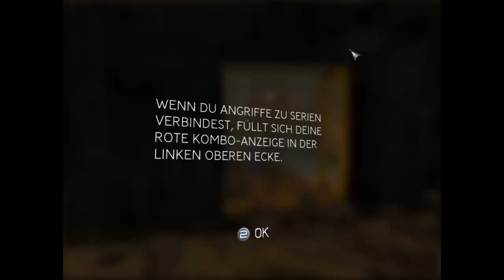Let's Play Spiderman 3 #01 - Einführungsrunde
SPIDERMAN 3: Publisher, Activision, Genre, Action-Adventure, Release, USK ab 12 J.

In dieser ersten Folge meistern wir das Tutorial auf Anhieb und schwingen uns durch die Straßen New Yorks. Dabei testen wir die geniale Steuerung und lassen unsere Wut und Beweglichkeit in Form von coolen Moves an den unbarmherzigen, hässlichen und stinkenden Gegnern aus. ;)